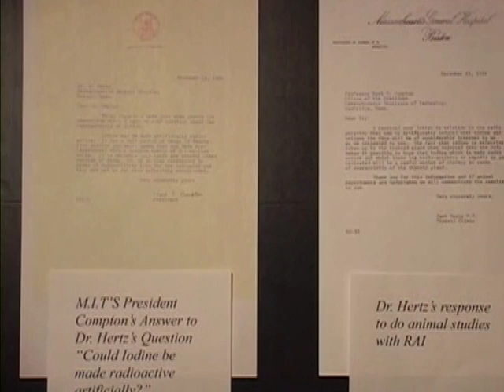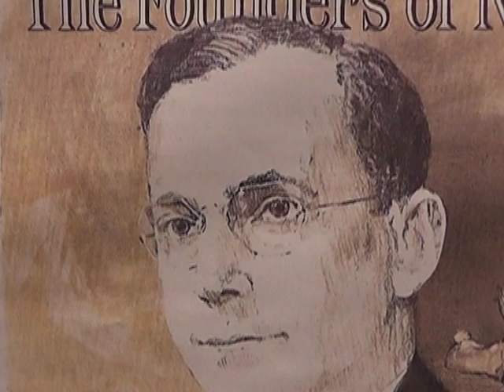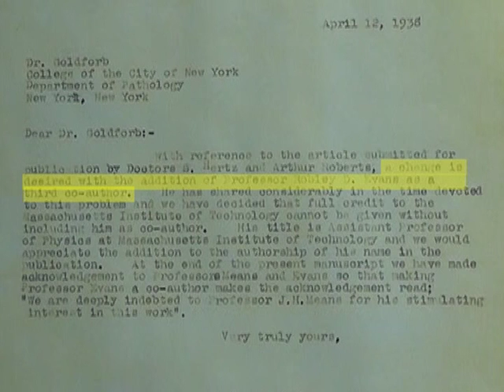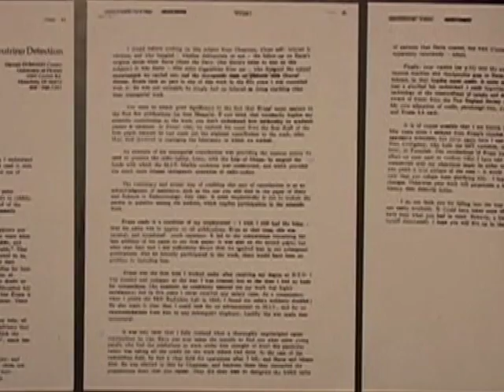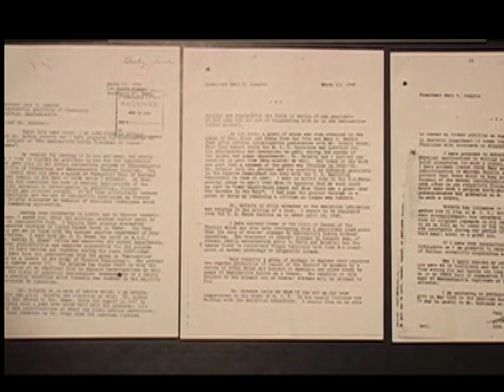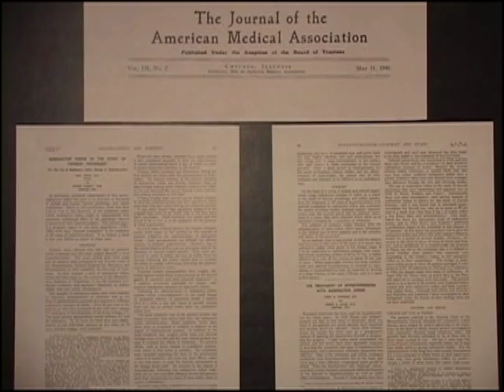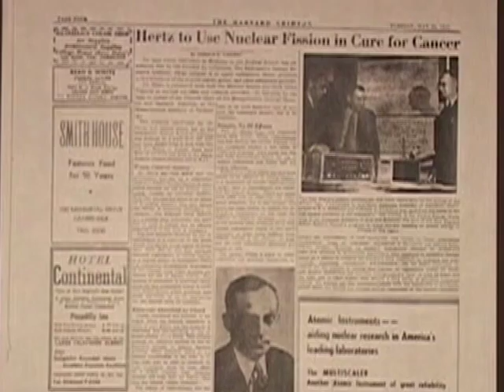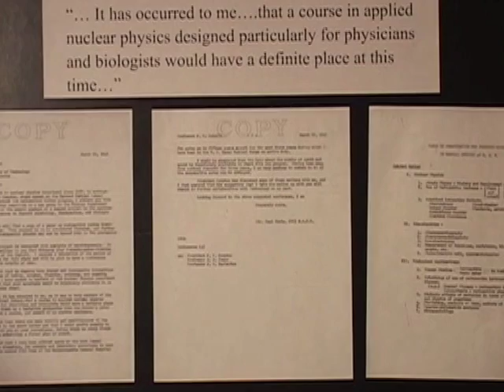History of RAI - Harvard Medical School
Dr. Jeffrey Garber and Dr. Lewis Braverman